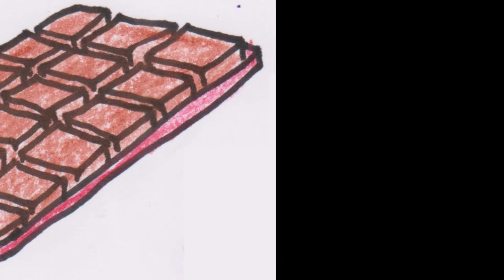Big Monsters 6: Food vocabulary (21-30)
Este vídeo contén as terceiras dez palabras da lista de vocabulario de comidas do proxecto "Big Monsters 6"
Autoría: Sandra Besada Carramal